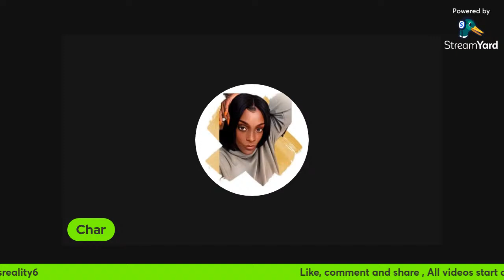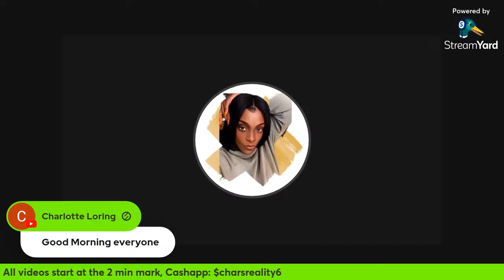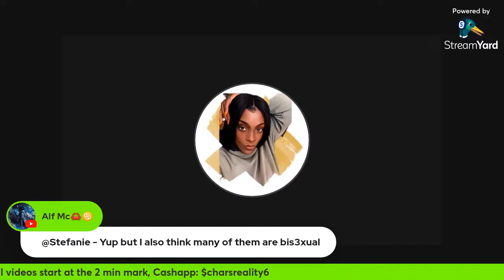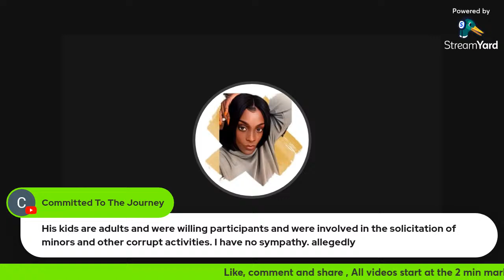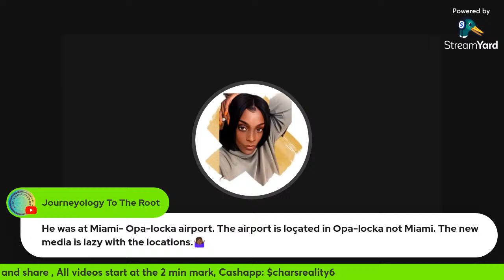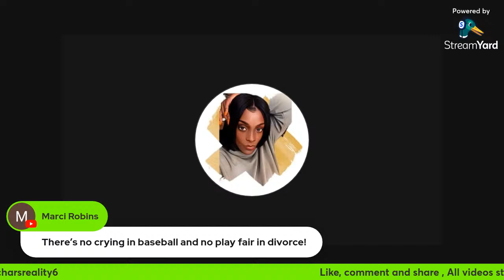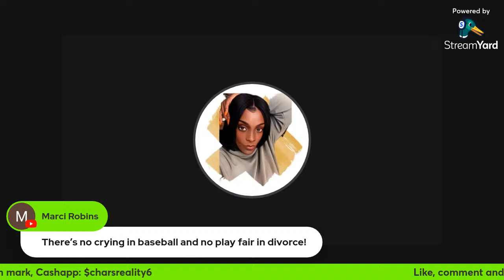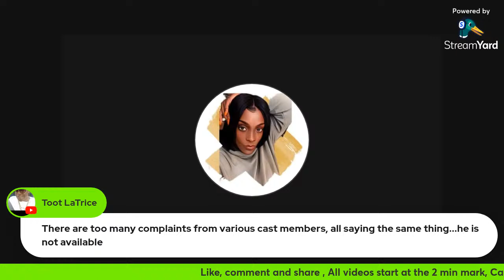Melody names the puppets? Porsha send the goons in and Diddy home raided